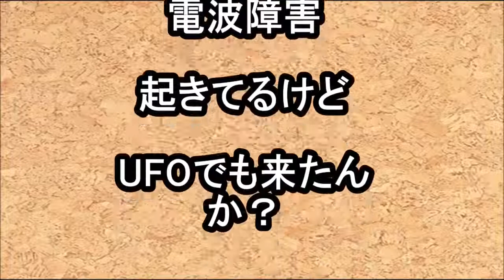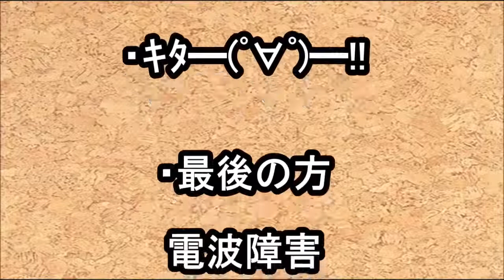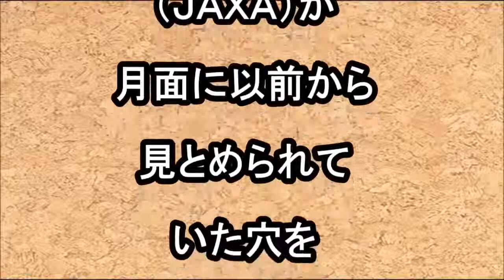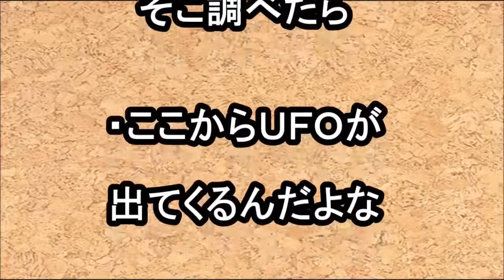【衝撃】「月と宇宙人の真実」月面に「真っ裸の〇〇収容所」があることをNASAが暴露!?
おすすめ動画 【北朝鮮】【軍事】米軍、北壊滅“Ｘデー”は５・.

エリア51とニューメキシコ州にあるロスアラモス研究所は地下トンネルでつながっていて、主に地球製UFOの開発と遺伝子工学の研究をしているそう.

【衝撃】グーグルムーンで月面を移動する宇宙人基地が発見される！ やはりUFOは月から地球にやって来ている可能性 【引用】